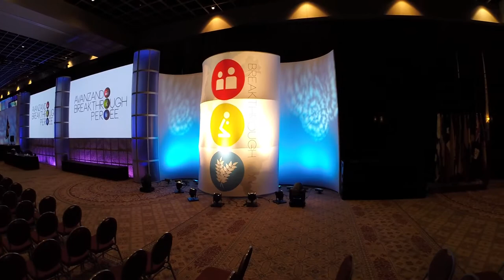ASSEMBLY INDOOR FLIGHT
FLIP FPV FRAME W/ PRO-G
SunnySky 980Kv Motors
9x5 HQ eProps
2700mah 4s 25C lipo Battery
Naze32 Flight Controller
Hercules Gimbal Motors
GoPro Hero3 Black+
ReadyMadeRC 700XVN FPV Camera
Fatshark 600mw 5.8Ghz Video w/ CP antennas
FrSKY D4R-II telemetry enabled receiver